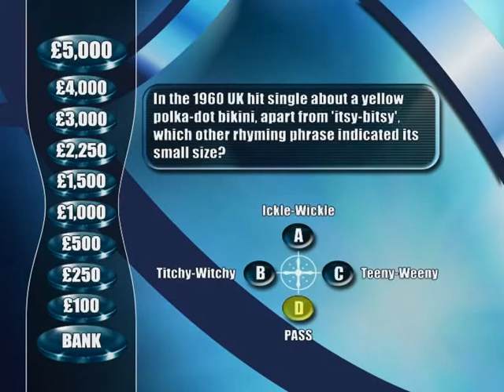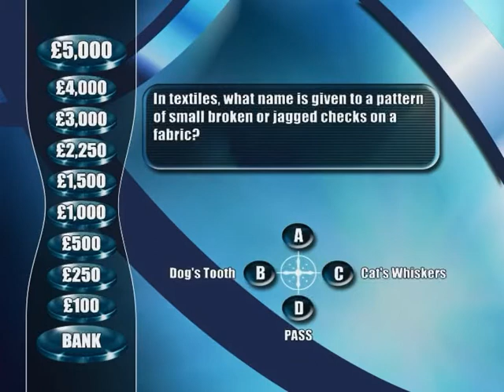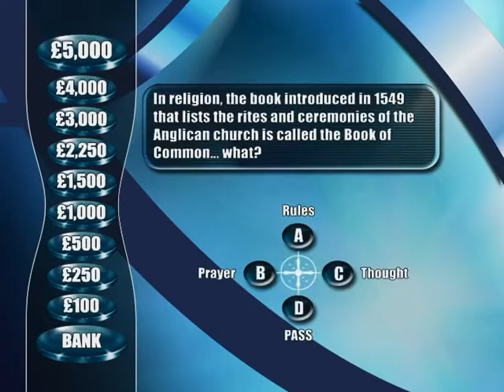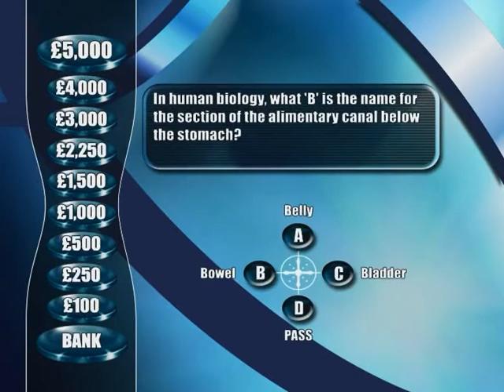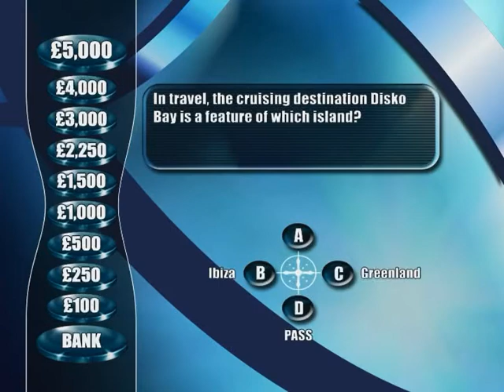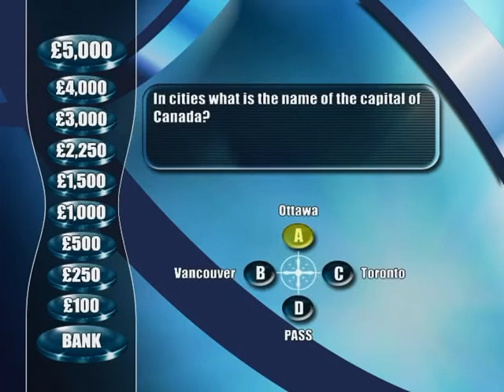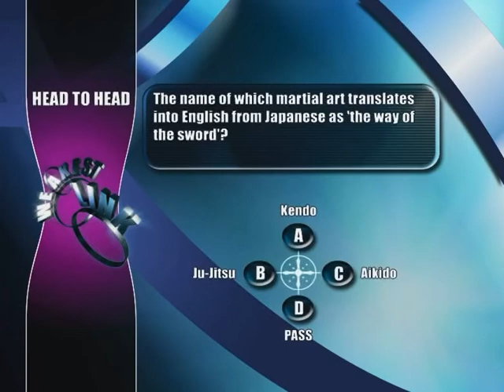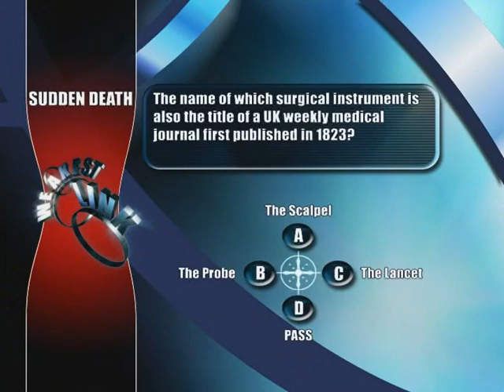The Weakest Link Interactive DVD (Game 3)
Winning £4,500
BBC COPYRIGHTS